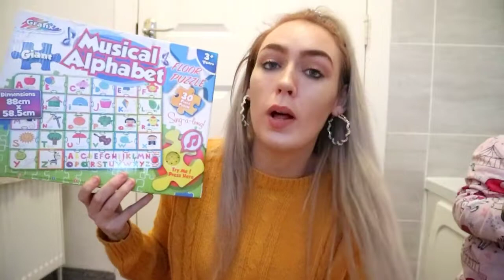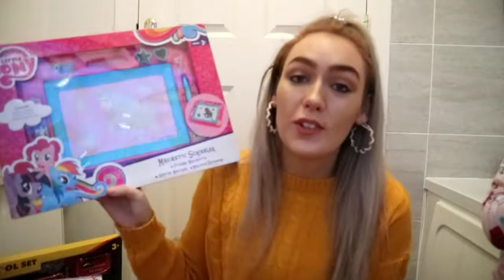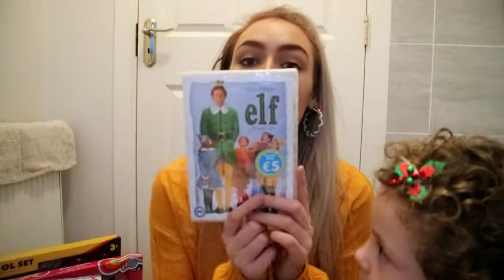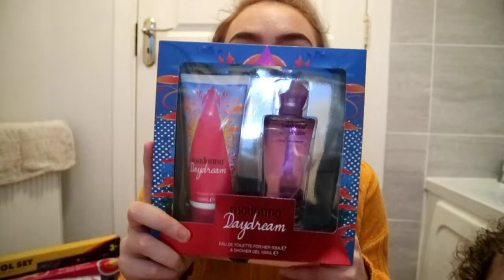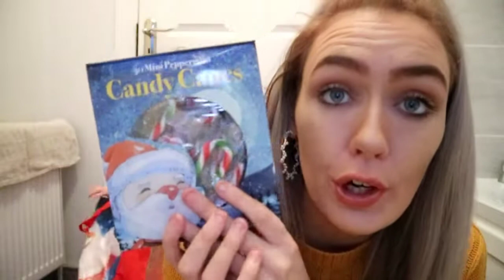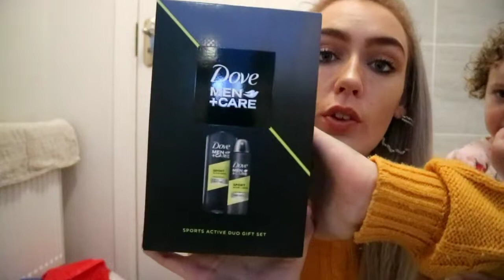POUNDLAND + EURO STORE KIDS CHRISTMAS PRESENTS ON A BUDGET | Vlogmas Day 14